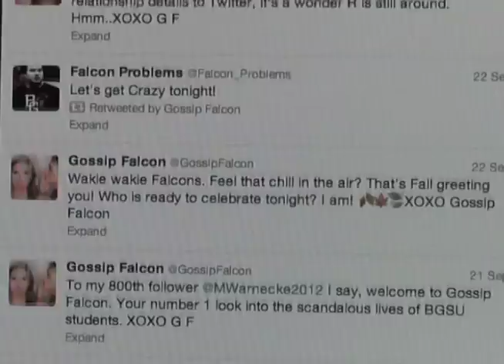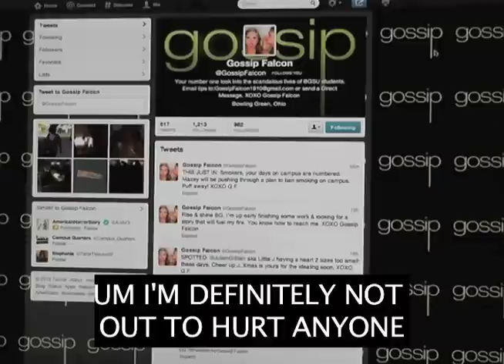BG24 News - Gossip Falcon's Tweets